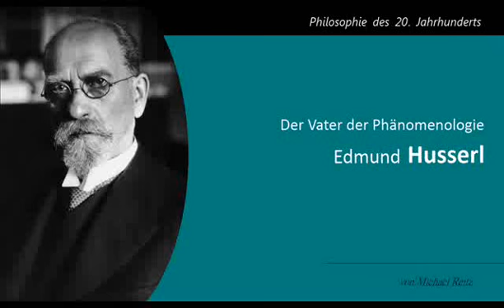Edmund Husserl - Der Vater der Phänomenologie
Der deutsche Philosoph und Mathematiker Edmund Husserl (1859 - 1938) gilt als Begründer der Phänomenologie - einer philosophischen Richtung, die kategorische Deutungen der Welt ablehnt und stattdessen fordert, zu "den Sachen selbst" zu kommen.